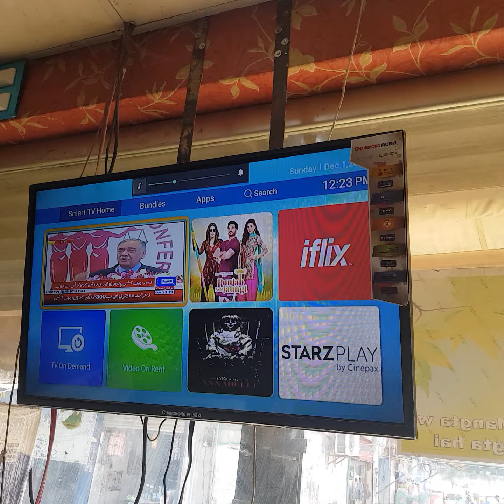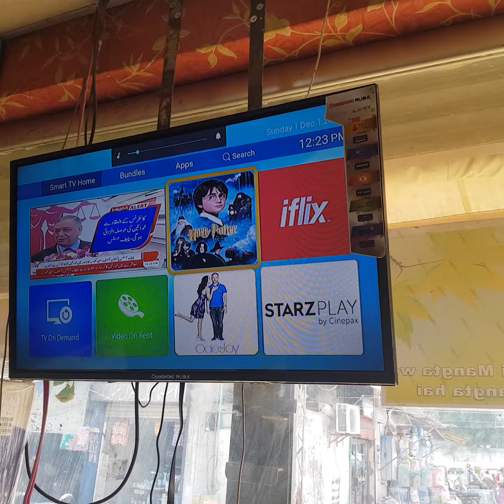1 December 2019